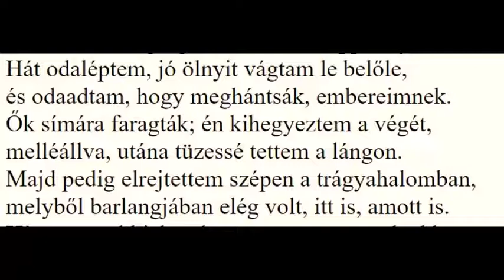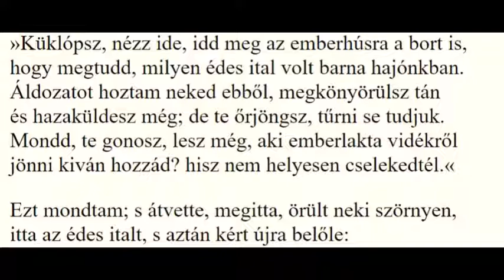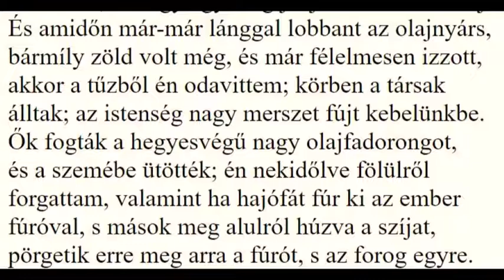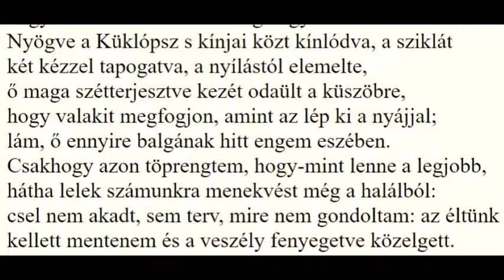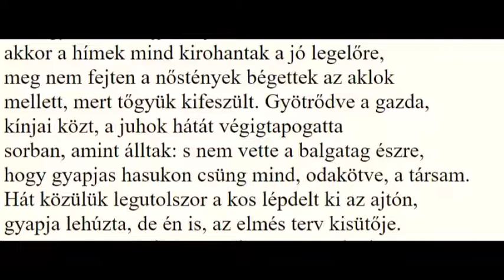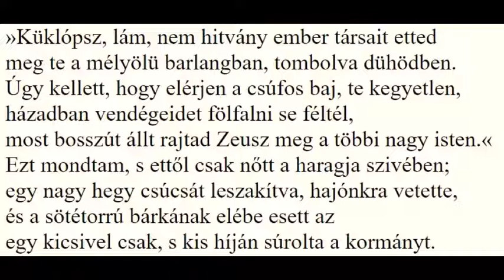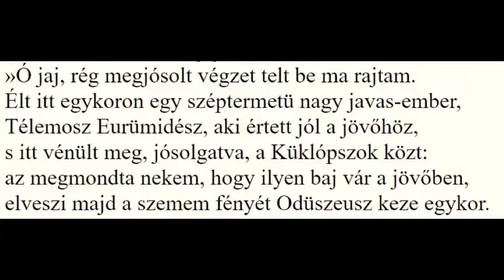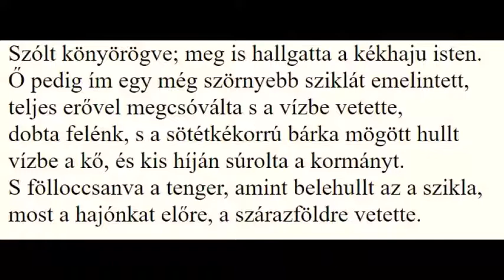Odüsszeia Küklopsz 2